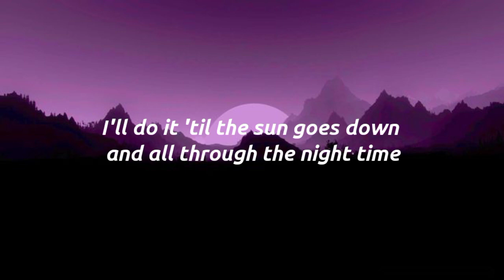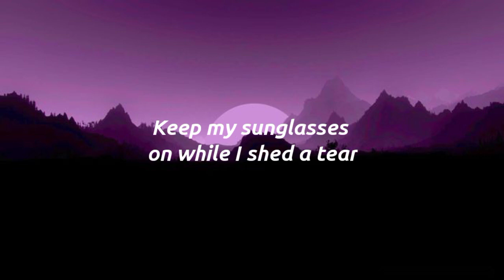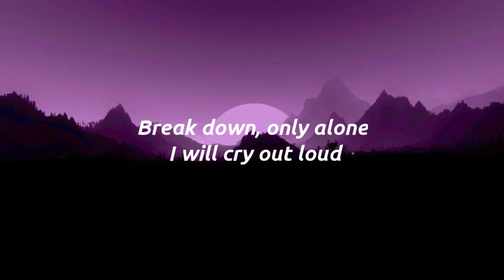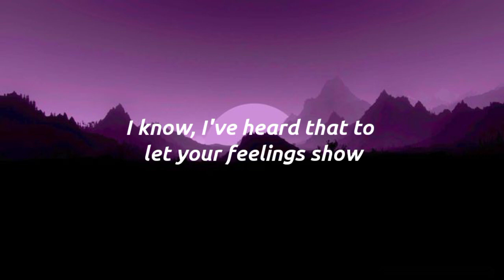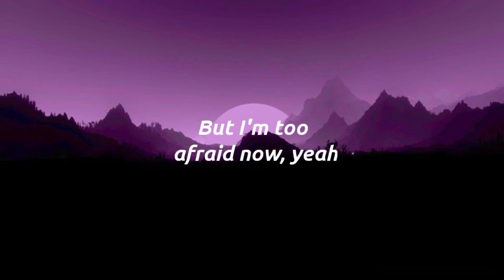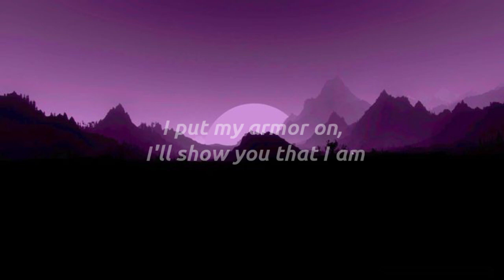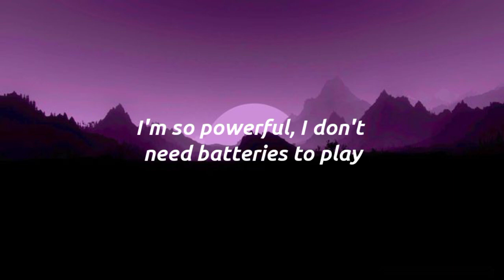Sia - Unstoppable (Lyrics)